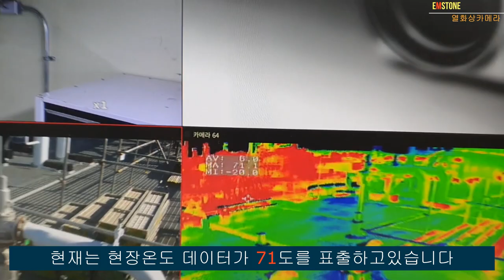EMSTONE 열화상+IP Wall Display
열화상의 온도데이터를 활용하여 이상온도 감지기
IP Wall Display 에 Event Monitoring을 설계한 현장입니다
우리의 목표는 사고를 미리 예방하는것입니다